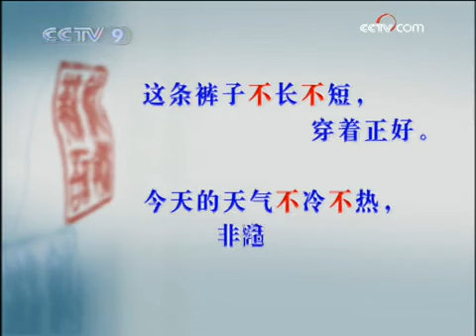Travel in Chinese - Lesson 31 - Buy Pants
Lessons of chinese from CCTV